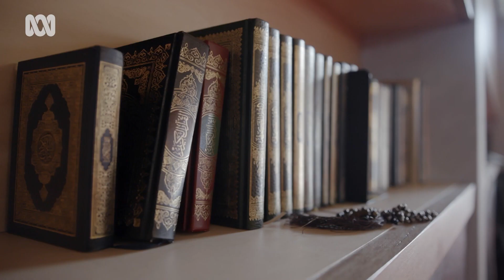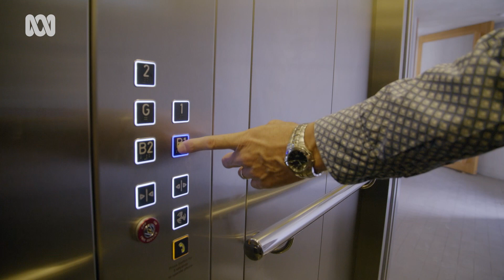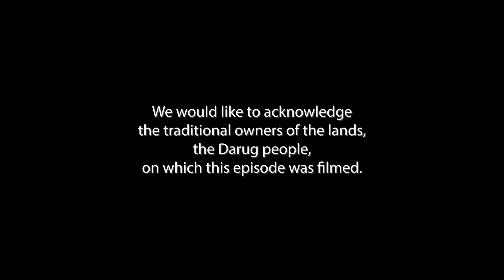The Architect and the Mosque 🕌☪ | Compass | ABC Australia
In Sydney’s south-west a new mosque has opened after more than twenty years in the making.

Its contemporary concrete design has been described as an architectural masterpiece.

The architect Angelo Candalepas is Greek Orthodox.

Over several years he worked with the community to develop a unique design and a visually stunning building for local Muslims to worship and gather.